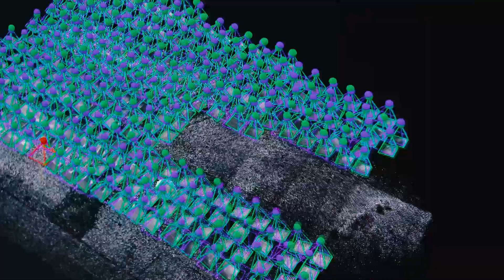KKU Make Better Tomorrow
ติดตามรายการอื่น ๆ KKU Channel ได้ที่
Youtube Khon Kean University :    @kkuchannel